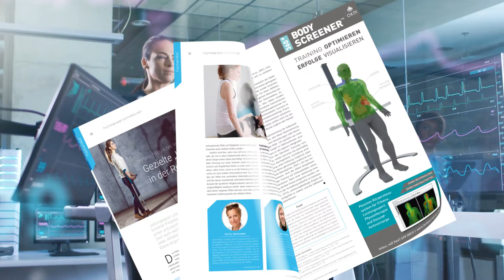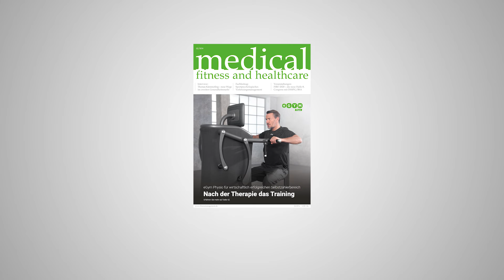medical fitness and healthcare 02/2019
Themenauswahl :
- Interview mit Thomas Kämmerling: Neue Wege im zweiten Gesundheitsmarkt
- Sportpsychologisches Verletzungsmanagement: Gezielte "Kopfarbeit" in der Rehabilitation (Prof. Dr. Julia Krampitz, Prof. Dr. Jana Timm)
- FIBO 2020 - Halle 8 mit neuem Konzept, DHfPG/BSA organisieren FIBO Congress